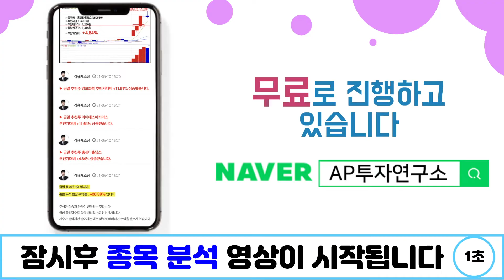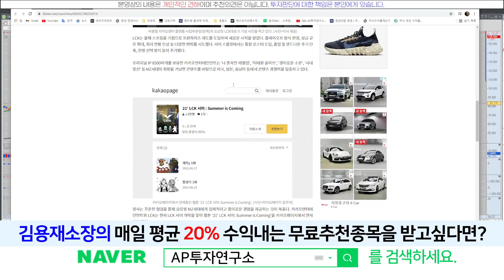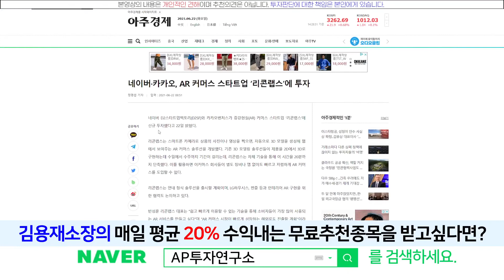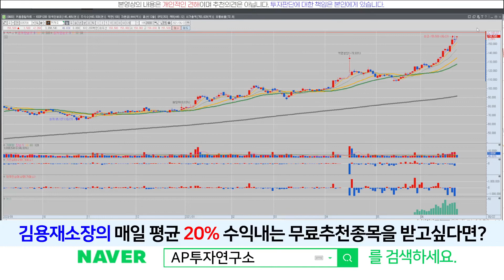카카오(035720) - 하이닉스 게 섰거라!